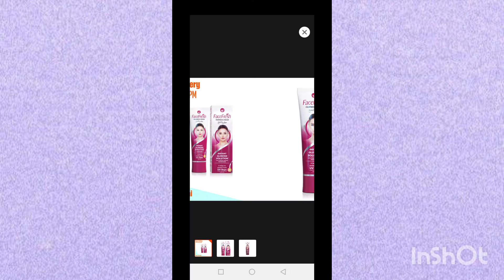5 Beauty Products Under Rs.100 On Daraz| Online| Pakistan | daraz online pakistan skincare #100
HI Everyone !!! I hope u all are doing well. In this video I have shared 5 Beauty Products Under 100 on Daraz App  in Pakistan that are super duper reasonable.

♡Let me know in comment section if u liked the video.